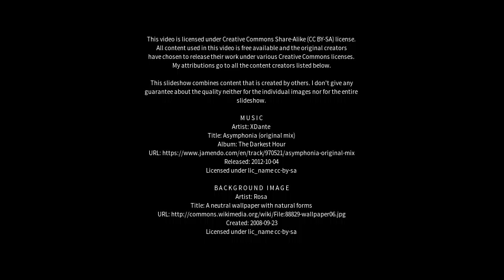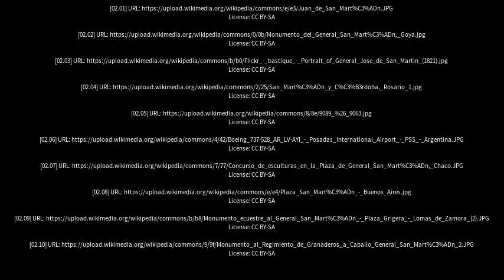Best places to visit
Best places to visit - General José de San Martín (Argentina) Best places to visit - Slideshows from all over the world - City trips, nature pictures, etc.